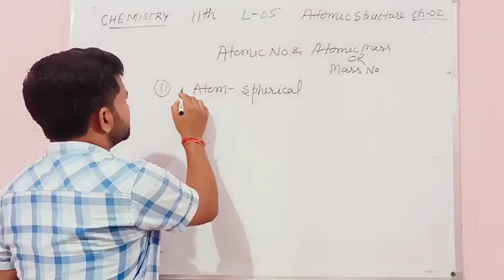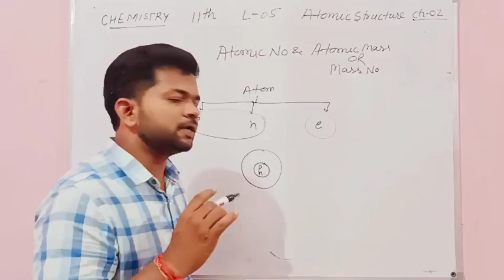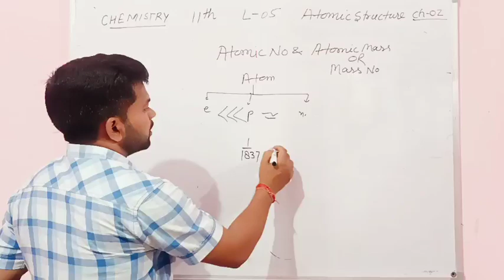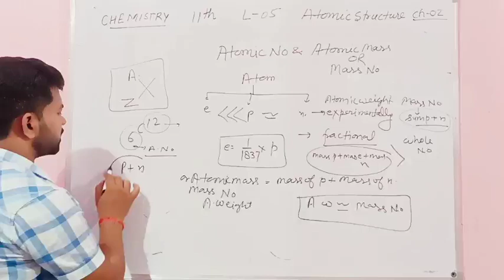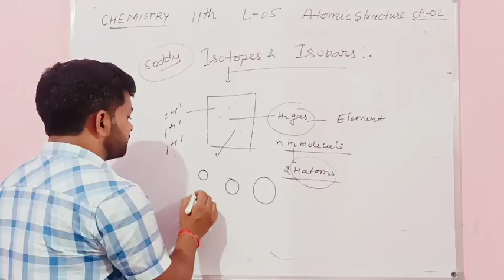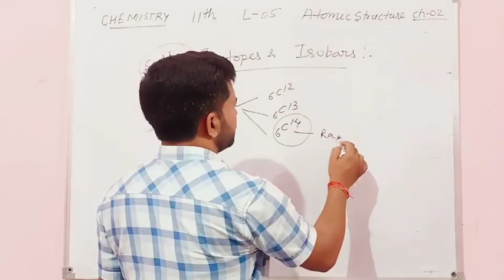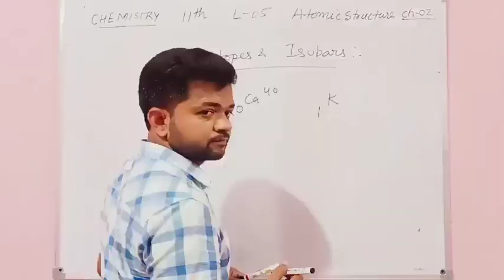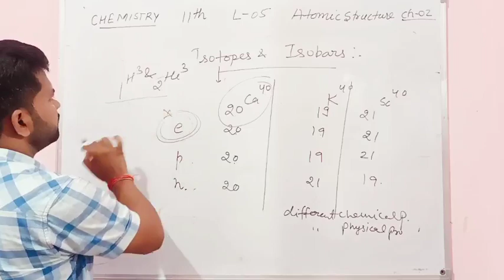Ch:-02 Lc:-05 Atomic no&Atomic mass or Mass no. 11th&NEET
Ch:-Atomic structure.

What are the atomic number and atomic mass.
What are the atomic number and mass number.
What are the isotopes and isobars.

How the atomic weight is greater than mass number.

Is atomic weight is equal to mass number.